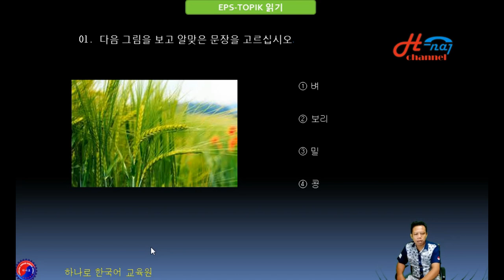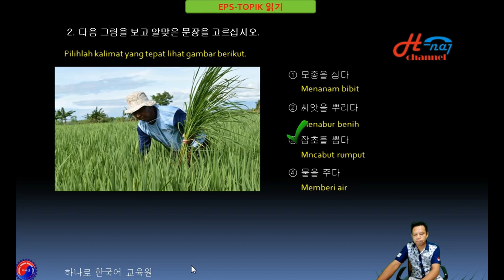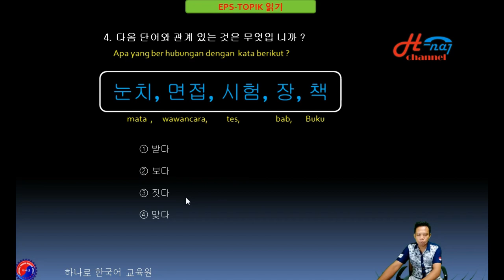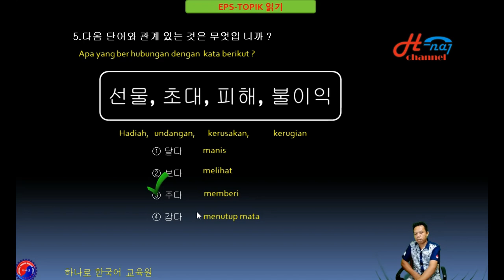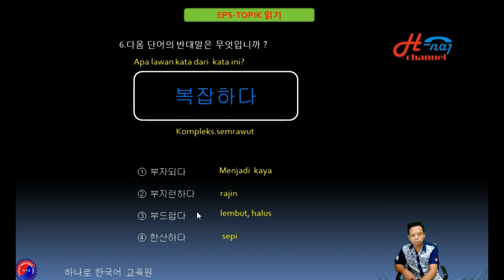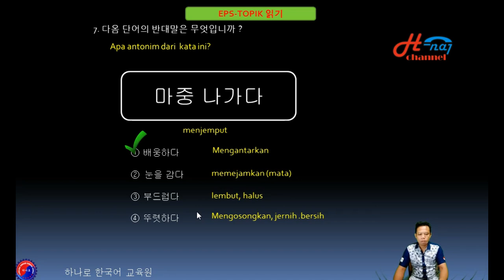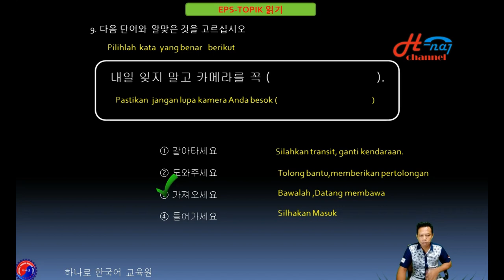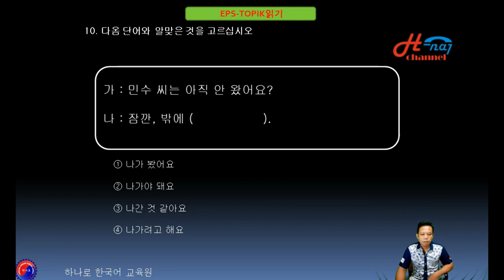Soal cbt eps topik 2020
- sukses eps topik  korea   Sabar dan  Sunggug sungguh dalam belajar  '' MANJADA WA JADA "
Barng siapa sungguh sungguh  hal apapun pasti dapat apa yang di inginkan -

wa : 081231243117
JL Raya Padas - Pangkur , Desa Tambakromo ,Kec Padas , Kab Ngawi .
Izin No: 560/01.295.1/404.108/2018 . Tlp: 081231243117한 국 어 능 력 시 험 5  08  1